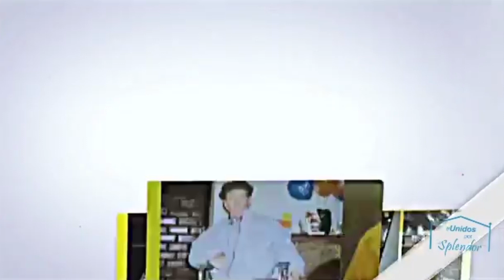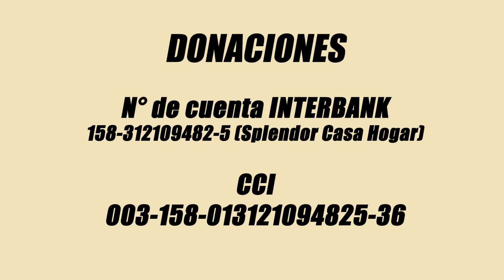Emprendedor SILVER con la profesora de manualidades Elvira Hinostroza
La profesora Elvira Hinostroza llega al programa para compartirnos las manualidades que realiza como tejido, bordado, pintura entre muchas cosas más para también hablarnos sobre su labor de docencia que emprende sobre adultos mayores.

Programa emitido el Domingo 05 de Marzo del 2023

Bloque I